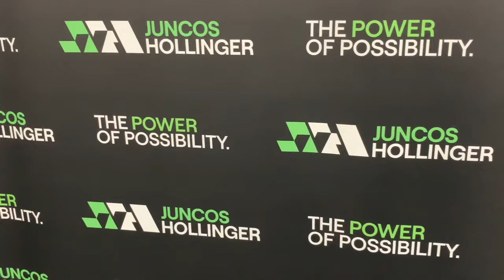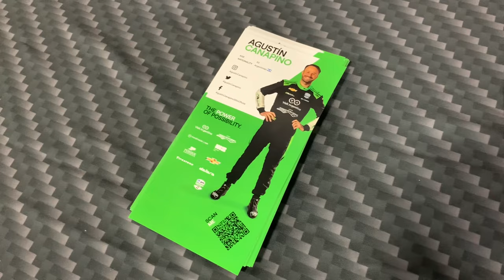Juncos Hollinger Racing Indycar team at the Pennsylvania Auto Show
Brief video showing the Juncos Hollinger Racing display at the 2024 Pennsylvania Auto Show. The team showed their NTT Indycar Series Chevy Dallara entry that will be driven by Agustin Canapino along with their Indy NXT Series AER powered Dallara driven by Lindsay Brewer. Both Canapino and Brewer were on hand to sign autographs while former F1 driver Romain Grosean was not there as he was racing in the Rolex 24 at Daytona.